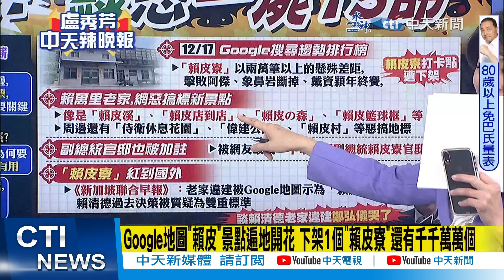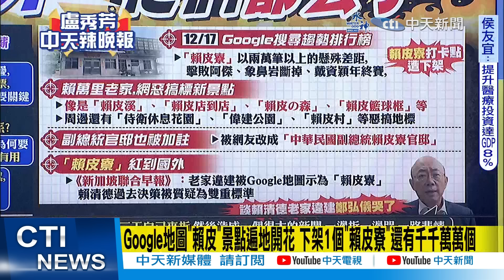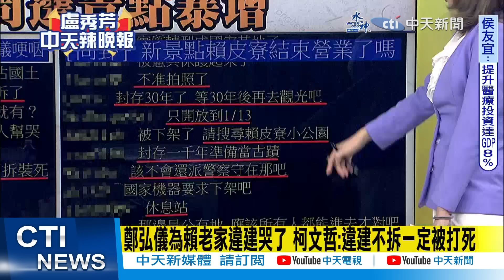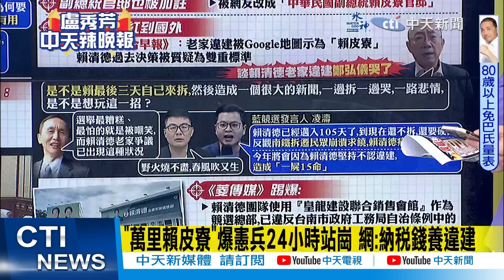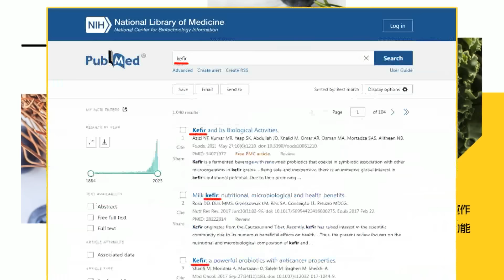【盧秀芳辣晚報】賴老家違建 "賴皮寮"特勤站崗當掃地工? 國有地不准民眾拍照?｜南鐵東移自救會會長陳致曉重話問賴:南鐵居民父母不是人嗎?｜賴皮.小智87像 綠恐一屍15命? @中天新聞CtiNews 精華版